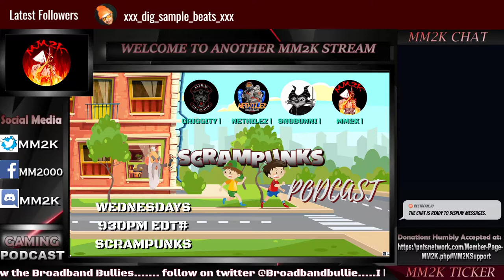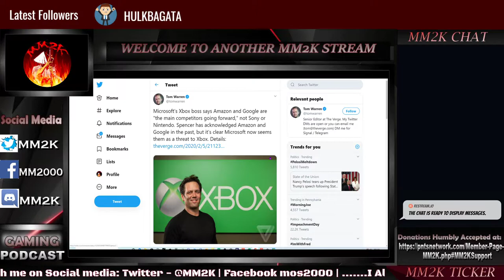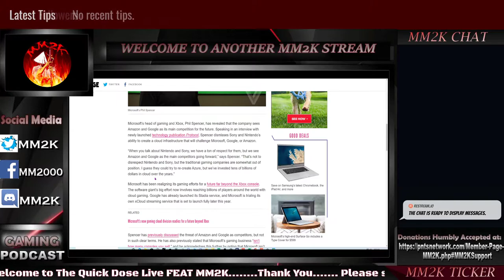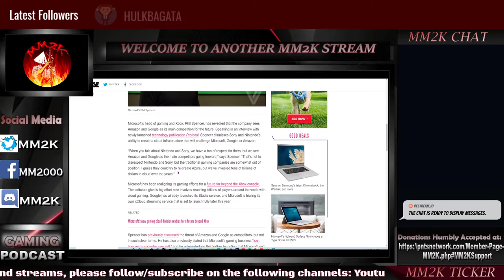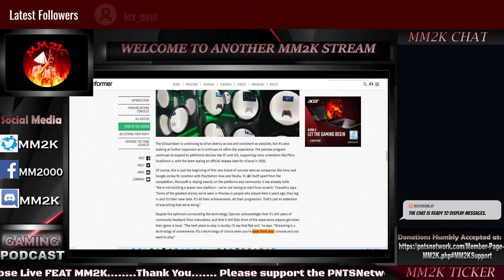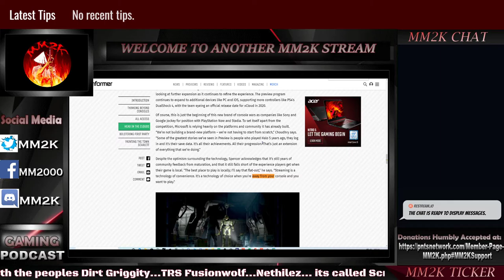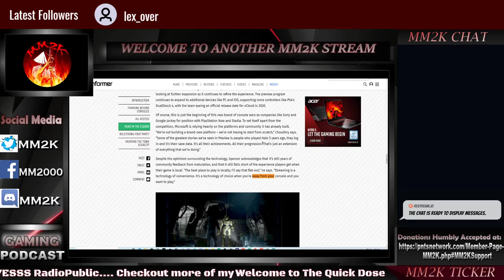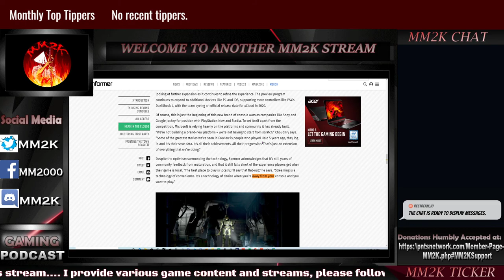Phil Spencer ADMITS who Xbox's TRUE competitors are! | QuickDose